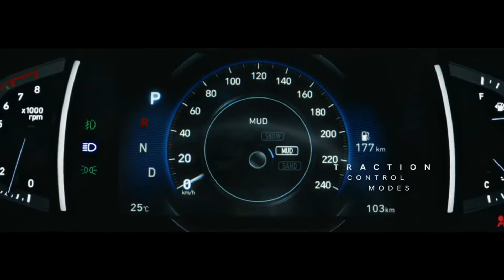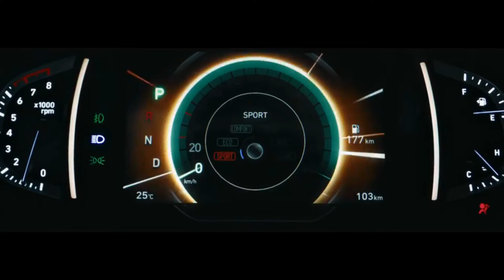Hyundai Alcazar 2021 India 6/7 Seater SUV Price | Features | Launch Date | ( Creta 7 Seater )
Hello guys in this video we will talk about Hyundai Alcazar which will be sonly launch in India in this year 2021 .